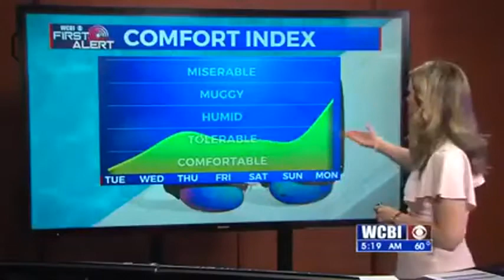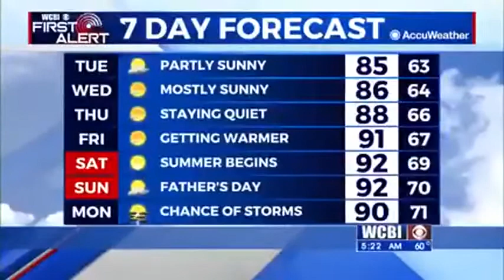A quiet and nice next few days